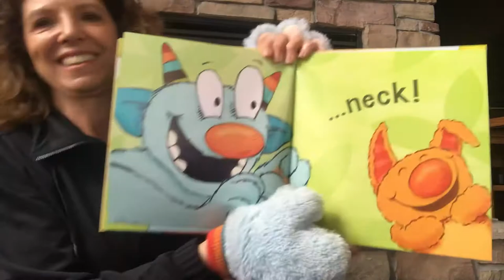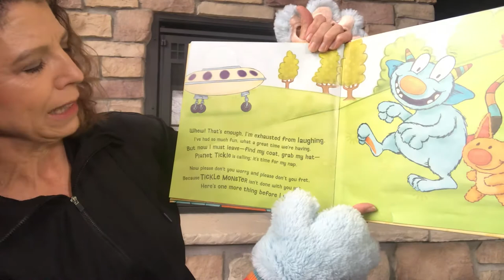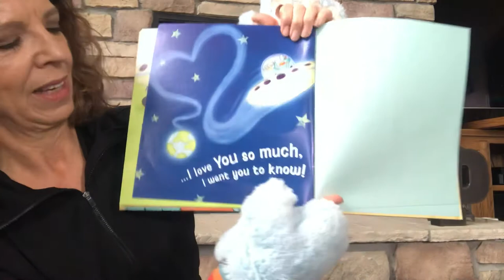Tickle Monster Part 2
Grandma reading time